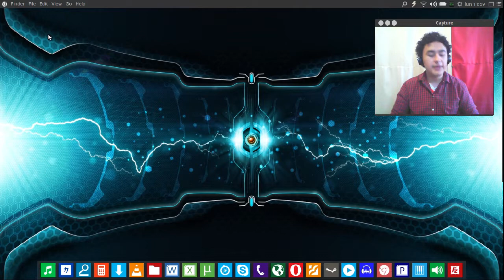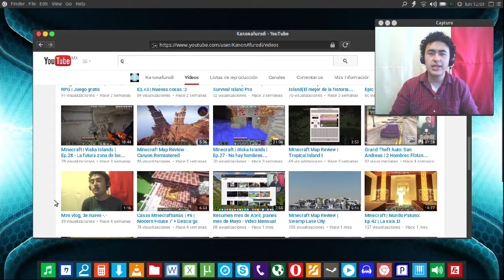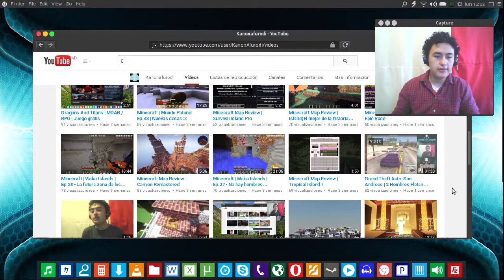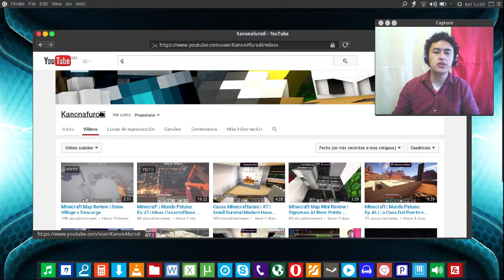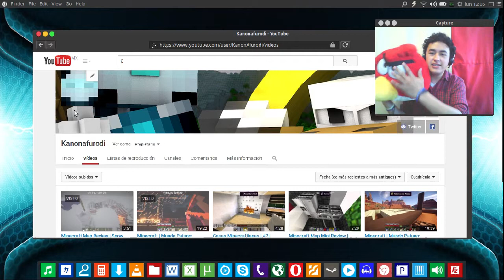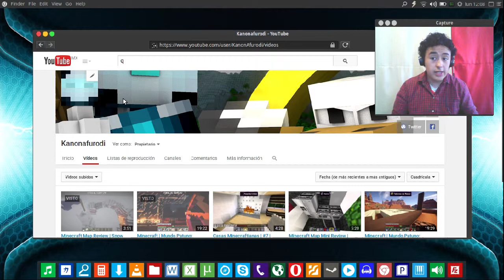Resumen mes de Mayo, planes mes de Junio - Video Mensual